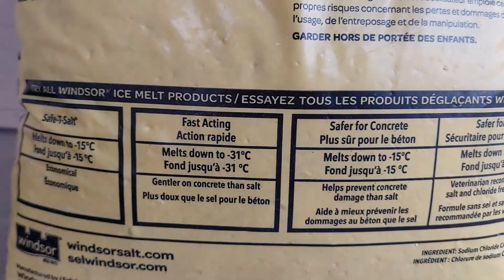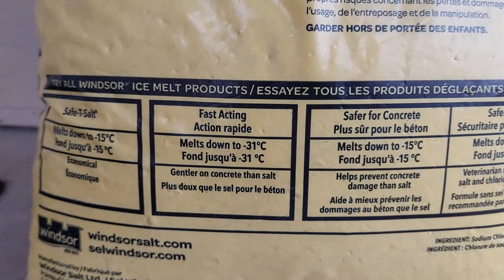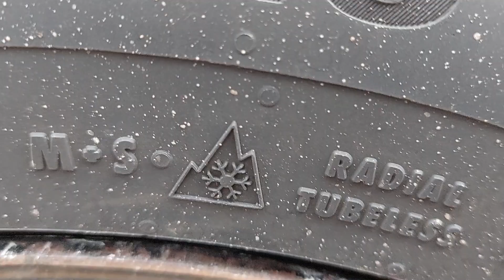Sin esto no podrás SOBREVIVIR al INVIERNO en CANADÁ 🇨🇦 ☃️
Estas son 20 cosas indispensables para soportar y sobrevivir el invierno en Canadá con temperaturas de hasta -50 grados.

Invierno en Canada, Invierno Canadiense. Nevadas en Canada, Nevazones en Canada